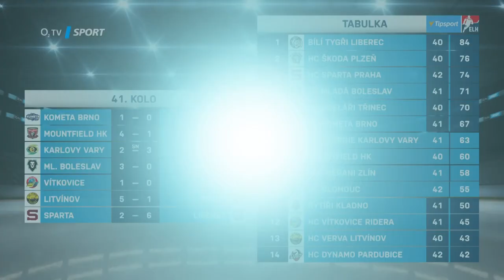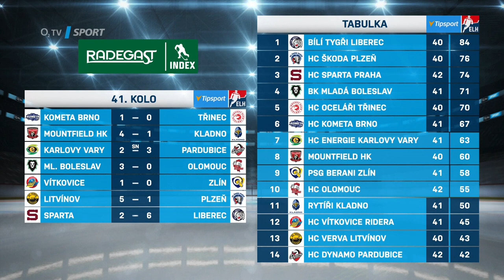Magazín ICE TIME 2019/2020 - 19. díl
V tomto díle magazínu ICE TIME v kapitánské rubrice představíme karlovarského Václava Skuhravého a v pořadu Se Simonou od iSport.cz Dominika Hrachovinu. A dozvíte se také, kteří extraligoví hráči nejraději organizují týmové akce.